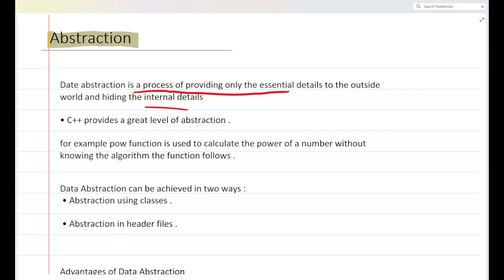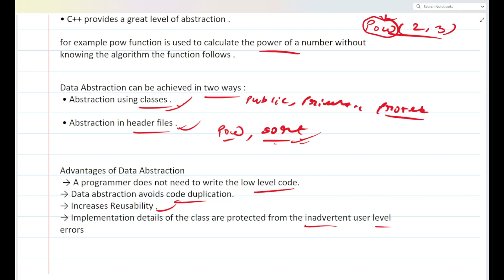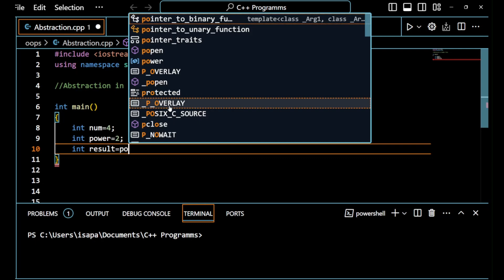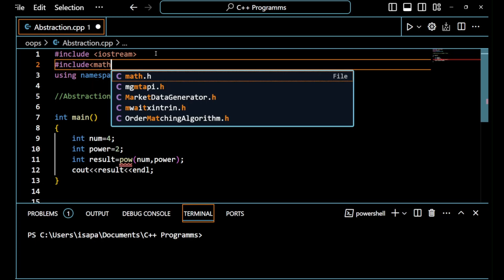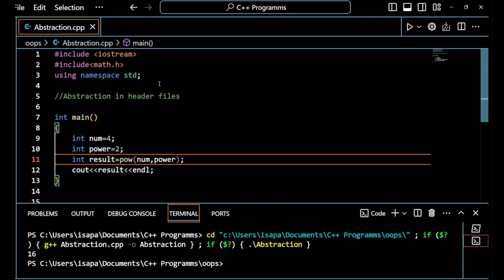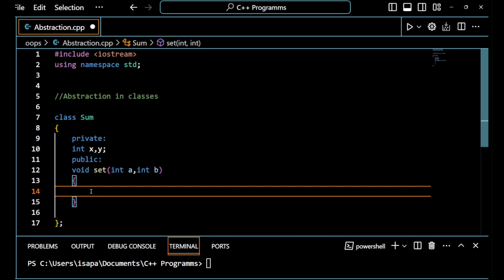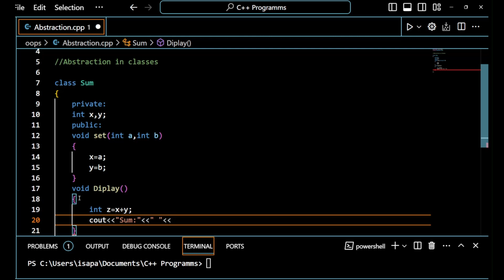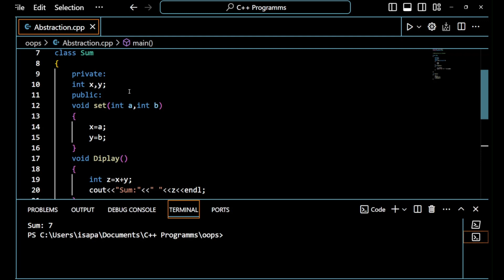Abstraction with Examples in C++ | C++ Placement Course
where I provide step-by-step actionable and practical tips to move past these momentary blocks and ace your next interview.

This video contains Abstraction with Examples in C++